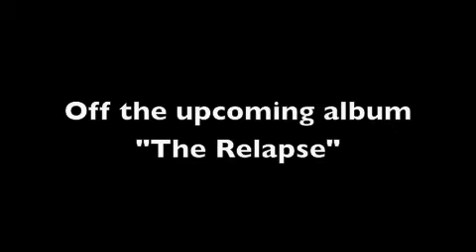MerCee - Tell Me The Truth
"Tell Me The Truth" - one of the tracks off the double single of MerCee's sophmore album - "The Relapse"